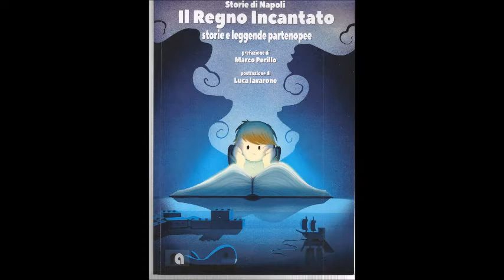Vico pensiero e la strega